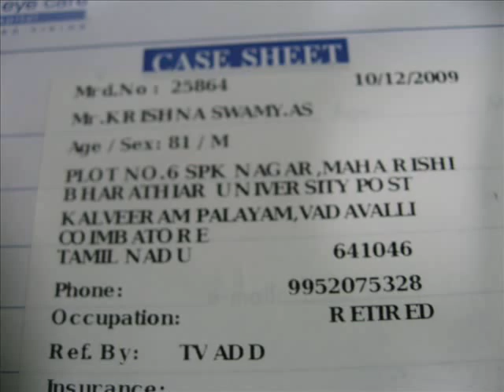WORM 1.wmv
live worm (nematode) extraction from conjuctiva